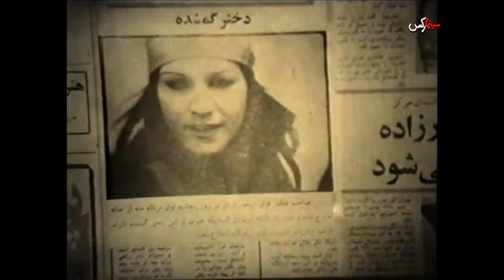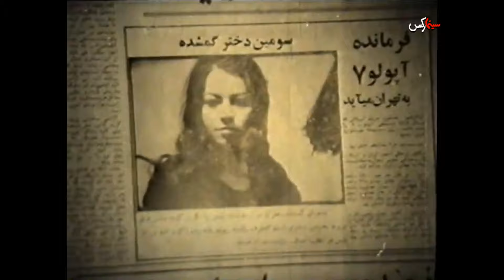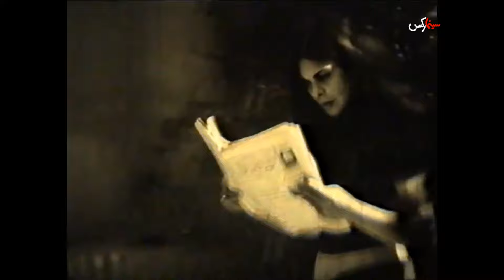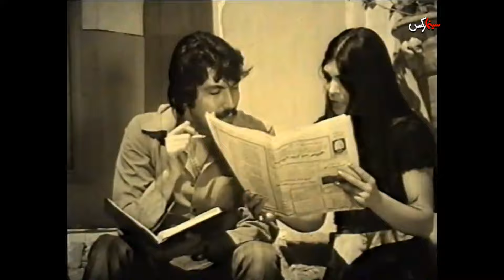فیلم استوار و پاسبان | ۱۳۵۱ | مرتضی عقیلی و فرخ لقا هوشمند | نسخه کامل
✅خلاصه داستان👇
گروهی تبهکار دخترهای جوان را می ربایند و به جنوب می برند تا به شیوخ عرب بفروشند. آنها مریم ، برادرزاده استوار ایزدی ، را می ربایند و استوار مأمور می شود تا گروه تبهکاران را متلاشی کند. او با معاونش پاسبان محمودی ، که به مریم علاقه دارد، برای تحقیق به جنوب می روند و با لباس شیوخ خریدار دخترها با آدم ربایان تماس می گیرند. از طرف دیگر فرار مریم و دوستش از دست آدم ربایان بی نتیجه می ماند. استوار به آدم ربایان بی نتیجه می ماند. استوار به آدم ربایان پیشنهاد می دهد که قبل از خریداری دخترها او را به مخفی گاه آنها ببرند و از دخترها می خواهد برای آن که ردی از خود باقی بگذارند مقداری برنج از وانتی که آنها را به مخفی گاه می برد بر روی آسفالت جاده بریزند، اما غازهای محلی برنج ها را می خورند. آدم ربایان به سرکار استوار مشکوک می شوند و او را در شط می اندازند تا طعمه ی کوسه ها شود. سرکار استوار نجات پیدا می کند و از طریق صاحب غازها رد آدم ربایان را دنبال می کند و آنها را به دام می اندازد.